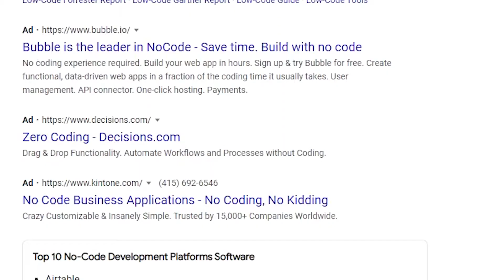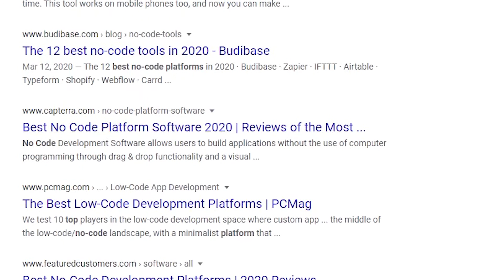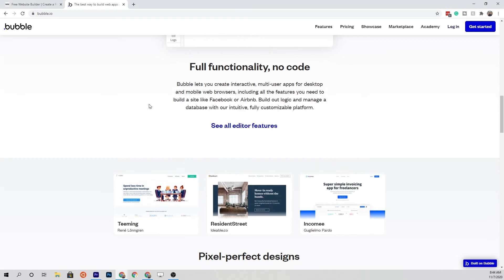Is it too late to learn to code?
Sometimes, it feels like "learning to code" is more hyped up than what it's really worth.  In this video, I'm going to explain why I don't think learning to code is overhyped and how it can actually change the way you think.

📗 One of my favorite books when learning to code

0:00 Intro
1:56 Hurdle #1 - The true difficulty of learning to code
4:41 Hurdle #2 -  Am I capable of learning to code?
7:12 Hurdle #3 - Will AI take our jobs?
11:42 If you are stuck, here's what I recommend you do

👍🏼 Software Development Essentials:

Dual LG Monitors
Bose QC35s
Monitor Arm
Mechanical Keyboard
Logitech Bluetooth Mouse

🖱 Premium Software I Use

Adobe CC (Premiere Pro, Photoshop, etc.)

🎥 My Filming Gear and Tools

Main Lens
Fluid Head Tripod

📗 My Favorite Programming Books

Code Complete
Code: The Hidden Language...
Head First Design Patterns
Head First OOP
The Elements of Computing Systems
The Phoenix Project